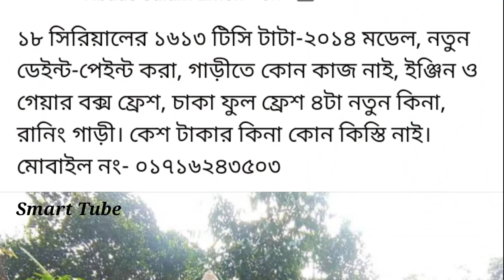বিক্রি করা হবে- Tata 1613 TC Phone Number-01716243503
বিক্রি করা হবে- Tata 1613 TC
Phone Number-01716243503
Price- 10 lac
Location- Sylhet

টাটা গাড়ির দাম
sikder motors
tata
টাটা কিস্তি ফেইল ধরা গাড়ি
পুরাতন ট্রাক
tata truck
সিকদার মটরস
টাটা ধরা গাড়ি
truck price in bangladesh
tata truck price in bangladesh
suborno vlogs
ট্রাক বিক্রি
tata1109
tata 1109 truck
tata 2516 price
tata 1615 ex
tata 1615 second hand price
কিস্তি ফেল ট্রাক খুঁজছেন
কিস্তিতে কিনুন পুরাতন ট্রাক
tata 407
tata 407 pickup
বাস গাড়ি
পুরাতন গাড়ি ক্রয় বিক্রয়
ট্রাক গাড়ি
goa breaking news
cars
টাটা গাড়ি
কিস্তি ফেল ট্রাক
area code 407
1109 e hebron pkwy
1109 brickell avenue miami florida 33131
1109 south pleasant valley road
টাটা ধরা গাড়ি
tata 1613 tc
গাড়ির ভিডিও
pts 1109
pt's 1109
share price eicher motors
5660 eicher tractor
eicer immobilier abidjan
1055 bronx river ave
gogi 1055 korean bbq
goa news channel
konkani news
konkani live news
konkani local news
goa news
goa live news
goa political news
news
goa latest update
1055 angel number
area code 407 location
bell 407
where is area code 407
নতুন গাড়ি
tata 1109 price in bangladesh
tata bus
tata 909 bus
tata 407 bus
sk suborno
where is 407 area code
happy new year 2023
407 bbq
bus
tata vehicles show
কিস্তি ফেল গাড়ি
what is area code 407
গাড়ির ব্যবসা
টাটা ট্রাক
tata motors
dhora gari
used truck price in bangladesh
2516 ex2
ata nexon review
school bus
wheels on the bus
cars 2
cars 3
how to buy tata all commercial model gari || কিভাবে টাটা সব বাণিজ্যিক মডেল গারি কিনবেন
drill music
jenn carter
kyle richh
twi shorts
minecraft shorts
shorts
youtube shorts
happy new year gaan
কিস্তিতে গাড়ি ক্রয়
টাটা ট্রাকের দাম
টাটা ১৬১৩ টিসি ধরা গাড়ি
#১৬১৩ টিসির দাম
টাটা গাড়ির ভিডিও
টাটা বালির গাড়ি
টাটা ট্রাক ভিডিও
tata 1613
tata 1613 tc
টাটা ১৬১৩
টাটা ১৬১৩ টিসি
বালির গাড়ি
#১৬১৩ টিসি
#1613 tc
টাটা গাড়ির দাম
হাটের গাড়ির দাম
কোনাবাড়ী ডিপো
টাটা পিকআপ ভিডিও
পুরাতন ধরা গাড়ি
রিবিল্ড ট্রাক
car
top new year model
how to get more views on youtube | tata safari | used car price in bangladesh | happy new year 2023
টাটা ৭০৯
goa
goanews
ingoanews
#৭০৯ গাড়ি
#৭০৯ ধরা গাড়ি
টাটা ৭০৯ ধরা গাড়ি
407 tata truck price
407 truck price
tata 407 truck price
tata ex2
টাটা ছোট পিকআপ
sk subrono
shaktiman
shaktiman tata
4x4
shaktiman
গাড়ির দাম
টাটা ধরা গাড়ির দাম
top 3 truck games for android !
truck simulator europe 2
truck simulator europe 3
top 3 truck games
truck games
tata gari
tata 1615 drive
tata 1615 mod
tata 1615 price in bangladesh
#1615 gold
tata 1615 truck
tata dora gari
#1615 covered van
tata 1615 open truck
#1615 steel body
#১৬১৫ ফুল স্টিল বডি
drum truck
#২৩ ফিট গাড়ি
টাটা গাড়ির ব্যবসা
গাড়ির পারস এর ব্যবসা
eicher 1075 pro
1616_il_covered van
গাড়ি সেবা বিডি
gari sheba bd
টাটা বড় ট্রাক
konabari depo
recondition 1613
পুরাতন 1613 ট্রাক
অল্প দামে ট্রাক
tata tc
tata 1613
tata 1613 truck review
1613 tata truck
1613
1613 tc tata
tata 1613 ট্রাক বিক্রি হবে
ashok leyland truck full acceleration sound
ashok leyland truck
truck
trucks
truck video
world of machines
mining
goa mining
subhash faldesai
prime news
automobile mechanic engineers
my truck fell off || snow runner gameplay video || dangerous off roading
snow runner
off roading gameplay
gamers community
the mechanical tricks
tach for support
dr cars
bhola sah diesel mechanic
how to make tractor trolley
science projects
tractor trolley
matchbox tractor
how to make matchbox tractor
how to make matchbox tractor with trolley diy
how to make matchbox tractor trolley
tractor
how to make tractor with matchbox
science project
mini tractor
diy tractor